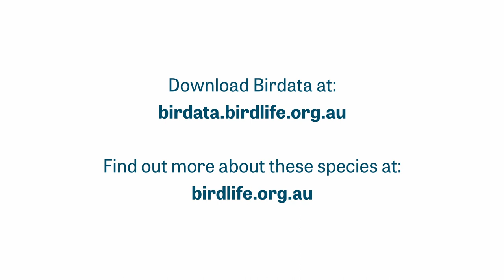BirdLife Australia | The Endangered Western Bristlebird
The Western Bristlebird is a shy and elusive bird found in the coastal heathlands of southwestern Western Australia. With a population thought to be well below 1,000, they are considered an endangered species. If you're lucky, you might hear their distinctive high-pitched melodious song, a sound that is, sadly, at risk of, being lost forever.

Be part of the effort to save the Western Bristlebird by recording your sightings in Birdata